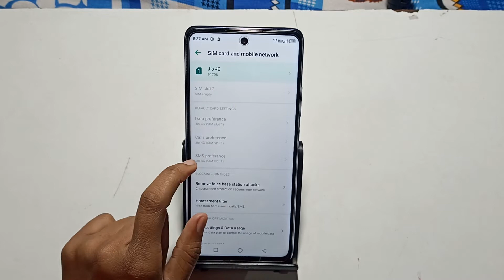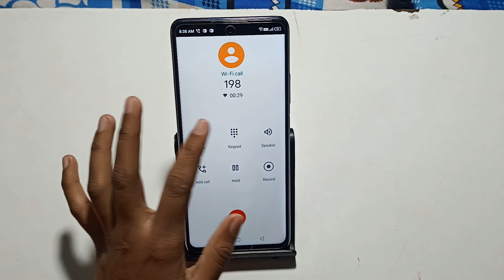tecno Spark 8 Pro | how to use Wi Fi calling |Wi-Fi calling kaise karen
tecno Spark 8 Pro | how to use Wi Fi calling |Wi-Fi calling kaise karen |use Wi-Fitecno pova wifi callingsamsung wifi calling kaise karen